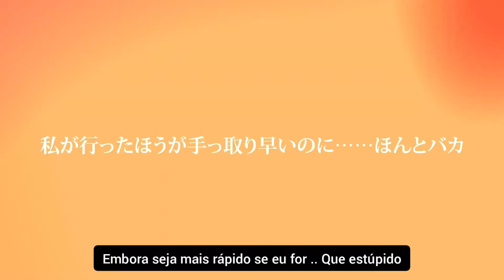Terrible Tornado Skin Spotlight - AoV x One-Punch Man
Terrible Tornado Skin Spotlight

 A heroína que todos esperavam chegará em breve! Com um poder assustador, mas imponente, a Terrible Tornado está pronto para acabar com todo o mal no Horizon Valley!

 Aguarde sua presença, 8 de novembro de 2021!

Experimente a Arena of Valor, uma nova arena de batalha multiplayer online (MOBA) 5v5 épica
projetada pela TiMi e publicada pela Tencent Games!

Chame seus companheiros de equipe para se juntar a você na selva! Esmague seus inimigos no
clássico combate 5v5 em tempo real! Extraia primeiro sangue, carregue sua equipe e torne-se
lendário na arena!

Características:

- MOBA 5v5 clássico, aperfeiçoado para celular -

Atravesse uma arena clássica de três pistas repleta de recantos e fendas entre as torres.
Cuidado com os inimigos à espreita no mato e descubra os segredos que o aguardam na selva.
Controles intuitivos projetados especificamente para dispositivos móveis farão com que você
acumule mortes com facilidade e o transformarão em um MVP em um piscar de olhos!

- Número crescente de heróis lendários -

Explore e comande uma lista de mais de 90 heróis destemidos e contando, incluindo uma
variedade de tanques, assassinos, magos, suporte, guerreiros e atiradores. Monte a equipe
perfeita para esmagar seus oponentes na batalha!

- Matchmaking rápido e partidas de 18 minutos -

Junte-se a jogadores de todo o mundo em um instante. Abra caminho através de selvas,alamedas e torres, retire o primeiro sangue e destrua o Núcleo inimigo. Leve sua equipe à
vitória em menos de 18 minutos!

- Junte-se a seus amigos em batalhas ferozes de equipe -

Desfrute de combates em ritmo acelerado e forje alianças com jogadores de todo o mundo.
Interaja com amigos e companheiros de guilda todos os dias usando o bate-papo por voz em
tempo real. Divida a carga, trabalhe junto e lute estrategicamente. Junte-se a seus amigos no
modo Torneio e logo você poderá criar sua própria liga. Arena of Valor é o novo eSport para
seus dispositivos móveis.

- Tem o que é necessário? Grátis para jogar para sempre -

Na Arena of Valor, é tudo uma questão de habilidade. Nós nos esforçamos para criar a
jogabilidade mais fascinante e equilibrada, para que você possa virar a maré da batalha e
competir pela glória, independentemente das probabilidades. Ganhe ou perca, cada ação conta!